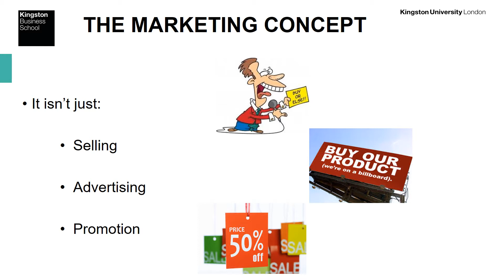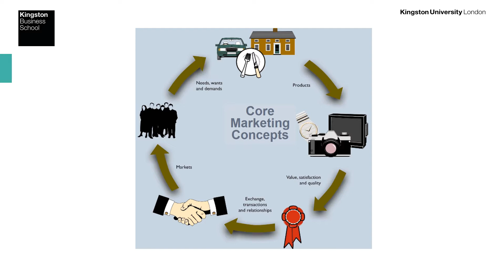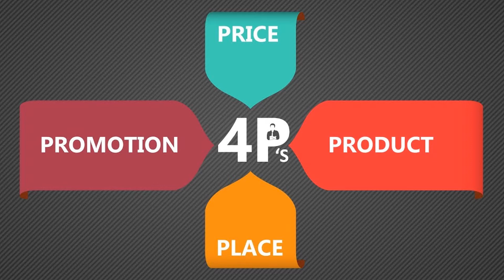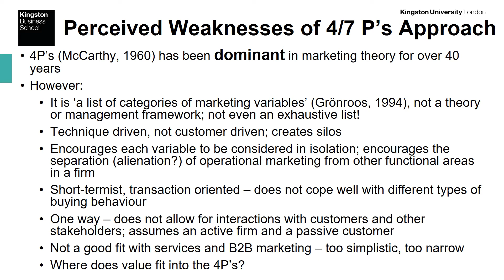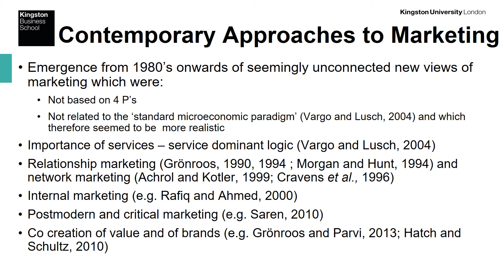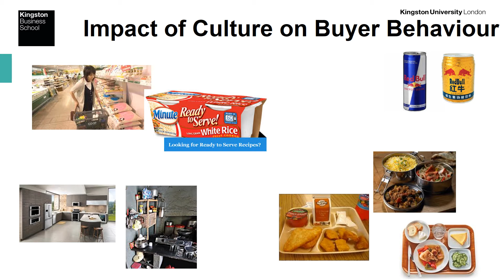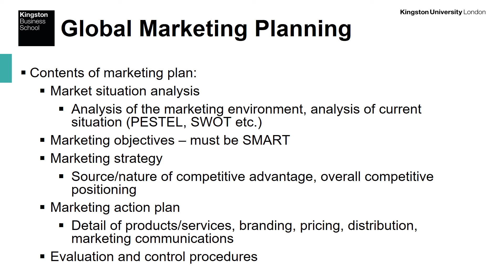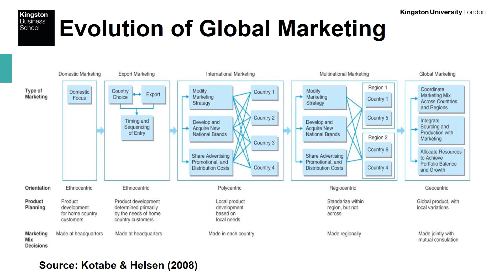BM7017 Global Marketing Management Session 1 - Introduction to Global Marketing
This video contains narrated slides for Session 1 of module BM7017 Global Marketing Management at Kingston Business School.